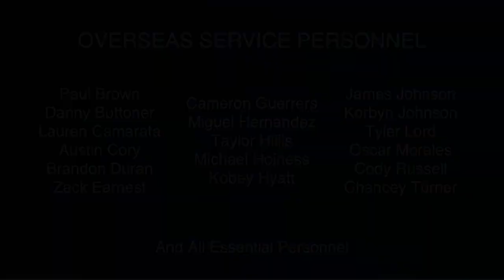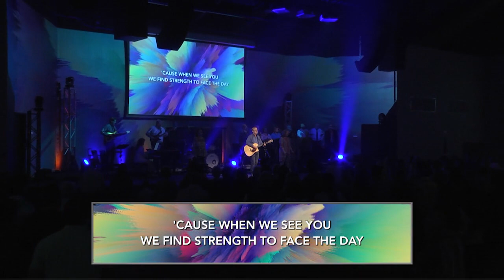April 9, 2023 Easter Worship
Happy Easter! Today, we are celebrating the victory of our God over death! over sin! and for us! Today, we will be singing "Hosannah", "Hallelujah What A Savior", and "God, You're so Good". Dacia and Misty Williams will be performing the song "Via Dolorosa". Today, Pastor Bruce will be pulling from the books of Hebrews, Romans, John, and Matthew in a sermon titled "Does Easter Apply To Me?" We're glad that you can join us today!

[00:00] Announcements
[05:07] Worship
[14:20] Special Presentation
[18:37] Worship